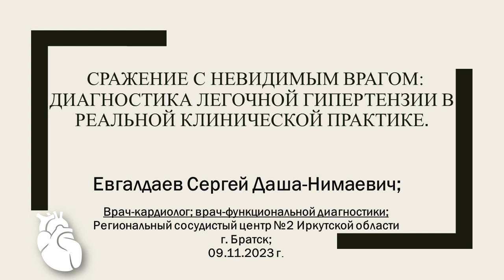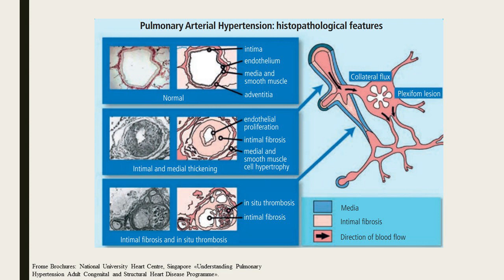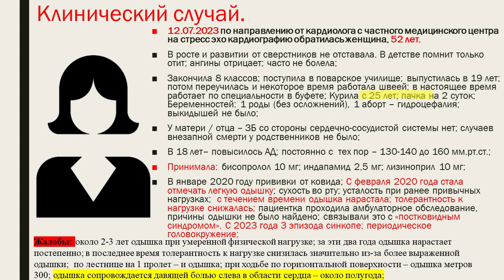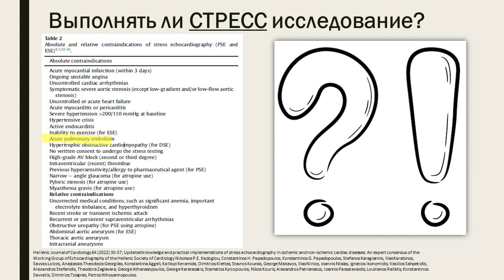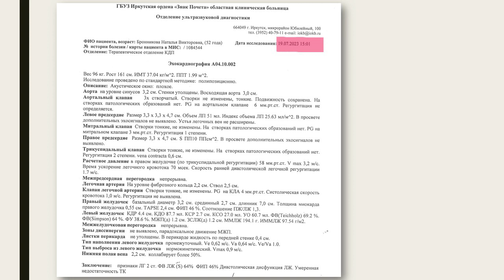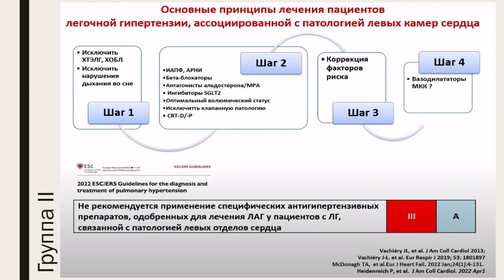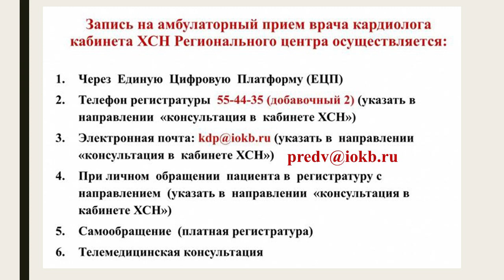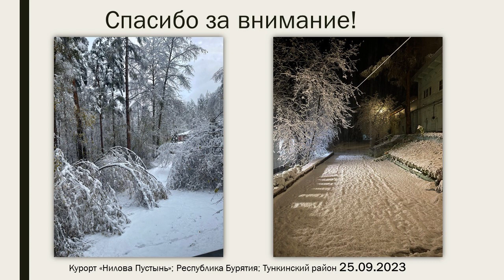Евгалдаев С.Д. Диагностика легочной гипертензии в реальной клинической практике. 09.11.2023.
Разбор пациентов с легочной гипертензией на заседании иркутского отделения Российского кардиологического общества.